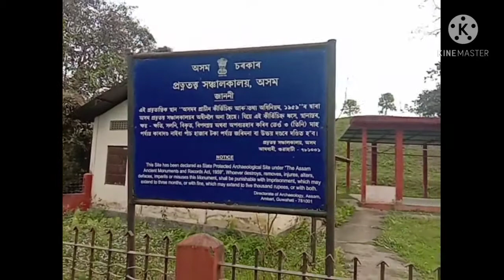আজি উপস্থিত ঐতিহাসিক মাদুৰি অঞ্চলত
সতি জয়মতী দেউতাকৰ মৌদাম স্থলীত